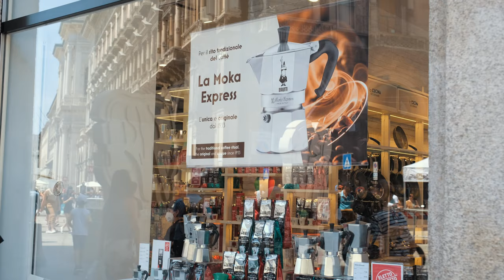The Impermanence of Life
For my fourth trip of my backpacking trip with Interrail I take a day trip to Milan, only a short distance from my old Au Pair family. I had a realisation during my day alone in Milan: “There is nothing is permanent except change.” originally by Heraclitus. It’s bittersweet not being able to relive moments. On the one hand, you can feel a little nostalgic. I see nostalgia as more of a happy thing, knowing that you lived great moments rather than sad they are over. On the other hand, it’s a little sad reminiscing on things you can’t get back like time.

📝 How I learn new skills (I learnt Adobe Premiere Pro there)

🎥 MY FAVOURITE GEAR:
My Camera
BEST Lens
Amazing Drone
Best Price-Value Microphone

Each week, my boyfriend Emilio discusses relationships, life lessons, and how to live a more meaningful life. You can find it by searching “Long Distance” on any podcast app (e.g., Spotify, Apple Podcasts, Google Podcasts etc.).

WHO AM I :
I am a 21-year-old foreign linguistics/language student from Scotland who loves travelling and talking a lot. I have a real passion for making videos about travelling, personal development and lifestyle while displaying my memories to the world.